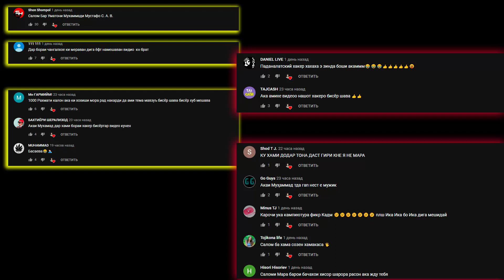МОШИН СОХИБИ ХУДША КУШТ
ССЫЛКАХОИ ЛОЗИМА ПЕШ АЗ БА ССЫЛКА ДАРОМАДАН,БОЛОШО БХОНЕН ССЫЛКАЙ ЧИЯЙ ВА КУЧО ДРОМАДЕСТЕН

БАРОЙ (ХАРИДАНИ) РЕКЛАМА
ТЕЛЕГРАММ↩